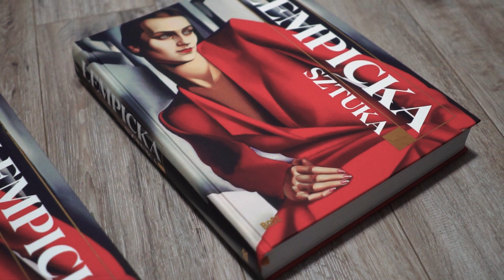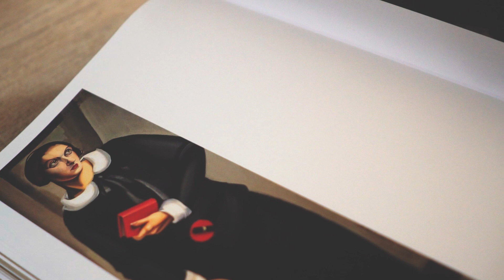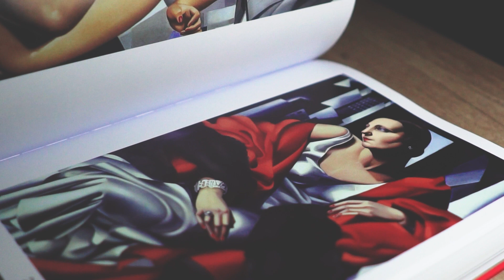De Lempicka. Art - About the album: Marisa de Lempicka, Bogdan Szymanik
About the album: De Lempicka. Art - Marisa de Lempicka - Great-granddaughter of Tamara de Lempicka, manager of the Tamara de Lempicka Estate fundation and Bogdan Szymanik - Director of BoSz Publishing House, publischer of „De Lempicka. Art”.

„De Lempicka. Art”. A luxury album on the life and art of the Queen of Art Deco – Tamara de Lempicka. The artist owed her world-wide fame to her luminous portraits of well-known personalities. Since childhood, she was passionate about art, and she learned the tricks of the trade while visiting Europe’s key museums. She also loved modern objects and lived her life to the fullest. De Lempicka’s paintings fascinated with their magnificent colours, unique style, and sensuality of the figures, but over time, the painter’s works started to sink into oblivion. Years later, she returned triumphantly, yet again captivating wide audiences. Aside from top-quality painting reproductions, the album also contains sketches and photographs from the artist’s family archives, accompanied by texts by art historian Katarzyna Nowakowska-Sito as well as the artist’s granddaughter and great-granddaughter – Victoria de Lempicka and Marisa de Lempicka. English version.

Author: Katarzyna Nowakowska-Sito, Marisa de Lempicka, Victoria de Lempicka
Graphic design: Michał Piekarski
About the album - format: 270 × 350 mm,  number of pages: 488, number of images: 516.

Buy in Bosz Publishing House store
► De Lempicka. Art (English version)
► De Lempicka. Art – wydanie w etui (English version)
► Łempicka. Sztuka – wydanie w etui (Polish version)

This and many other books are available in bookstores